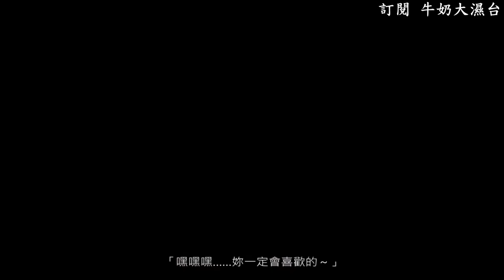聖女之歌ZERO 第一章第二話 #12- 你們兩個不要給我互摸!!!!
其實重點在16:00那裡… 後面什麼與奈兒訣別都不重要!!